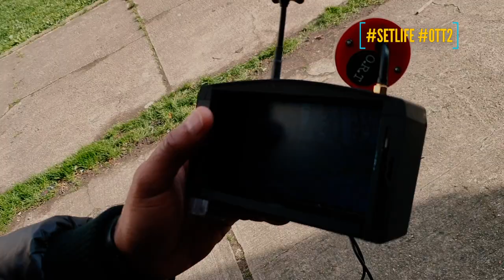CHRIS MACARI x NSEVEN7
Suivez ChrisMacari sur le tournage du clip de NSeven7, produit par Chris Macari Films en février 2020.